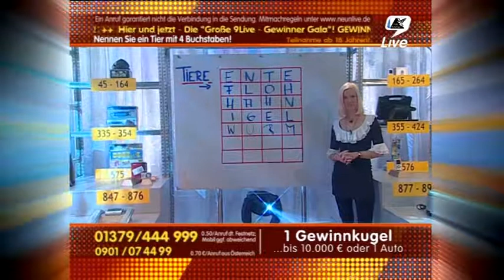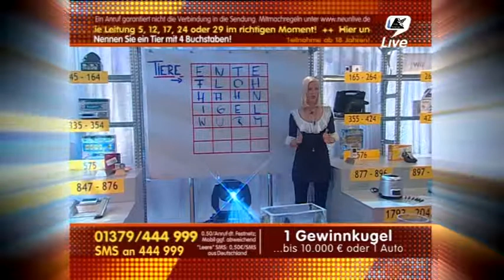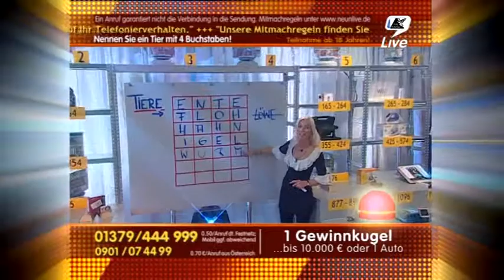Anna H 0002 -- Rohschnitt --